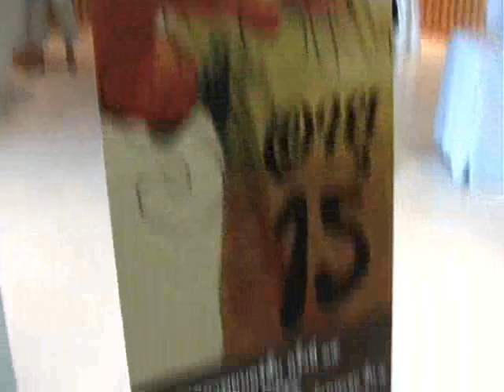Open Ceremony of shortfilm 15